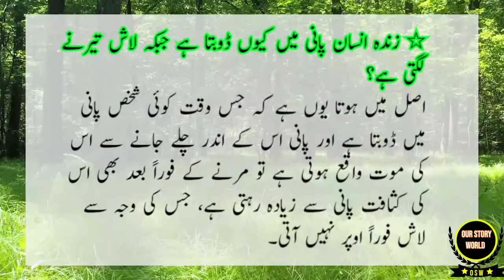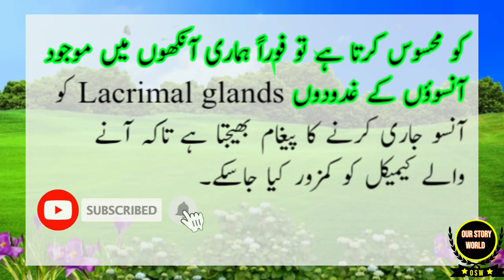Zinda Insan Pani May Kio Dobta Ha/ Vs Lash Tarnay Lagti Hay Questions OurStoryWorld# Piaz